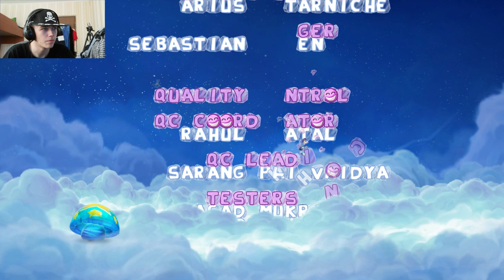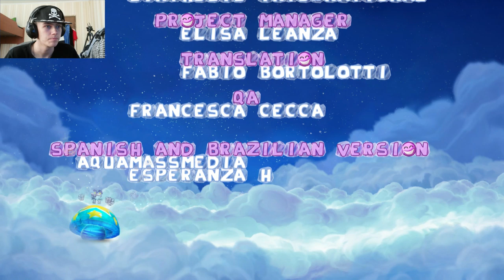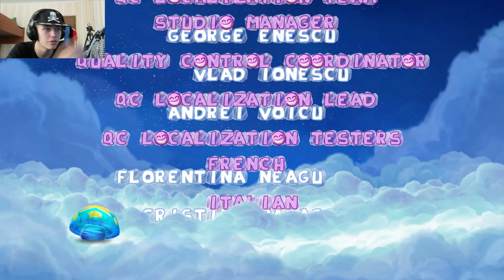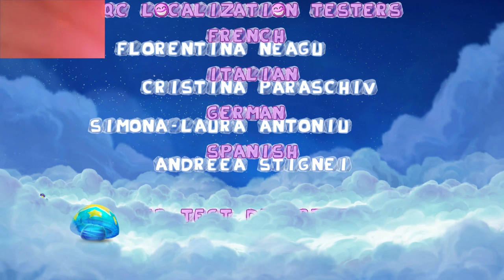ЗЕМЛЯ ПОКОЙНИКОВ! ГЛАВНЫЙ БОСС!! | Rayman Origins #47 (FINAL)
Игра - Rayman Origins